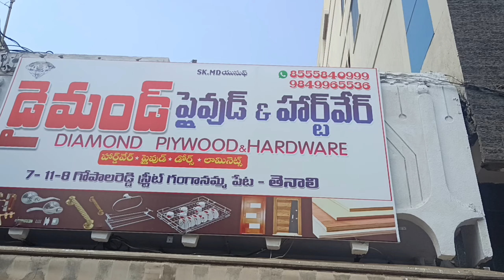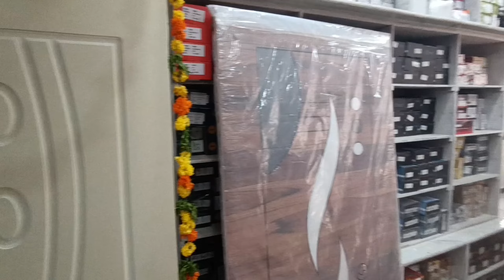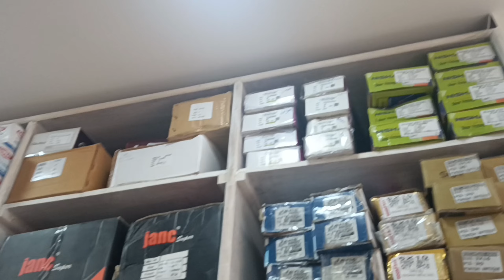Tenali Opening Shop 11-02-2024. ganganammapet. #💎PLYWOOD&HARDWARE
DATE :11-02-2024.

                          DR. JOHN SHAIDA

💎PLYWOOD HARDWARE ARE AVAILABLE.

GANGANAMMA PETA, 📍TENALI, 522201.

      ANDHRA PRADESH...